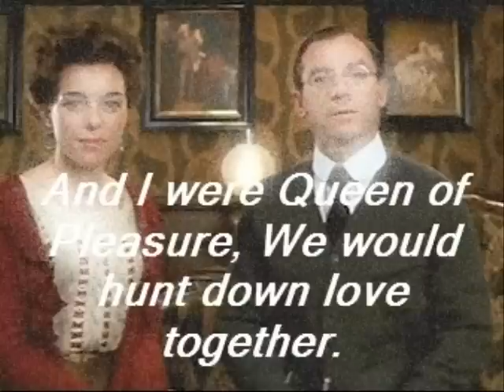King of Pain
Jason Isaacs as Capt Hook